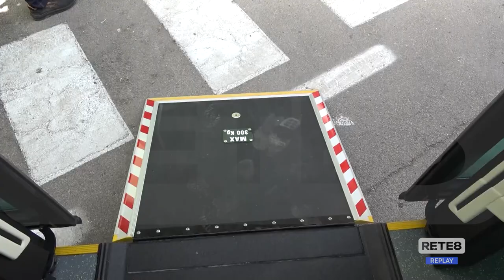Trasporti - Tua, conti in attivo